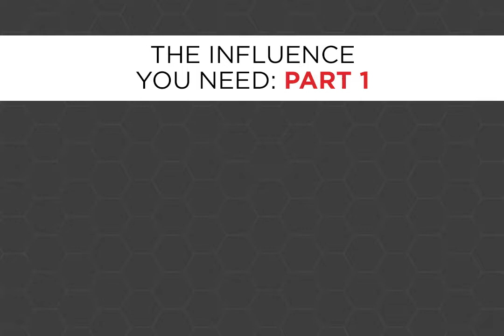5 Things You Don't Know About Facebook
Learn the latest and greatest from Facebook's constantly changing environment!